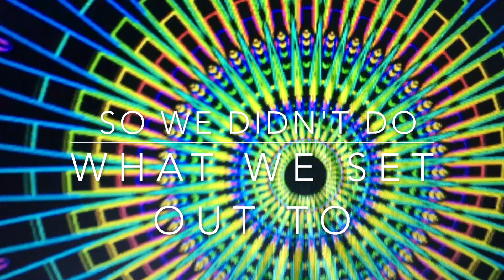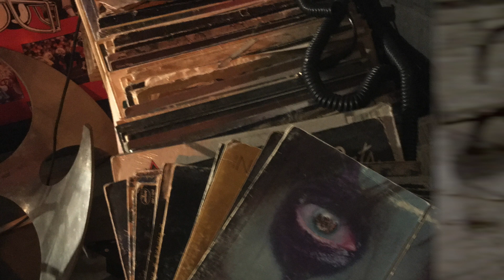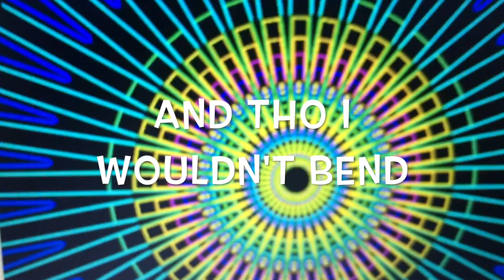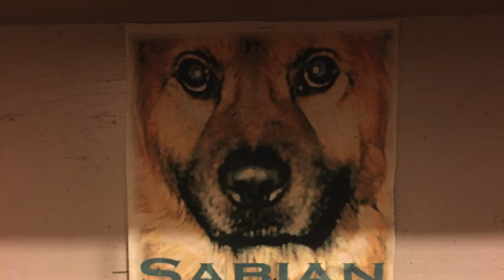1LIFE2ROCK - Way Back Then (Indie Rock) Fake News Records fender schecter guitars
Your friends and your memories are what made you who you are . We all have one another to thank💕Be grateful for every day and light speed to all those no longer with us ❤️